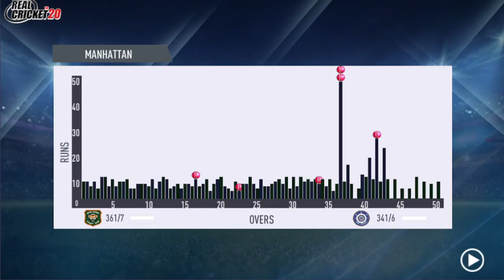IND vs BAN 3rd Odi Match Highlights 2022 | India vs Bangladesh 3rd Match Highlights | Real Cricket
𝙃𝙞 𝘾𝙧𝙞𝙘𝙠𝙚𝙩𝙚𝙧𝙨, 👋🏻

Hello Guys Welcome to India vs Bangladesh 3rd ODI Match Highlights 2022 | ind vs ban 3rd odi 2022 highlights | Bangladesh vs India 3rd ODI Match Highlights 2022 | today ind vs ban match highlights 2022 | Ind vs ban odi Highlights 2022 | Real Cricket 20 - Nine Sports Live

►NOTE :
( ►This is not real Match Highlights Because this is a Real Cricket 20 Mobile Gameplay & This is IND vs BAN T20 Gaming Series FINAL OVER MATCH

►Follow Me /

►THANKS...TO. WATCHING.